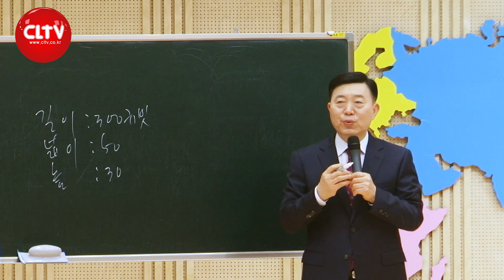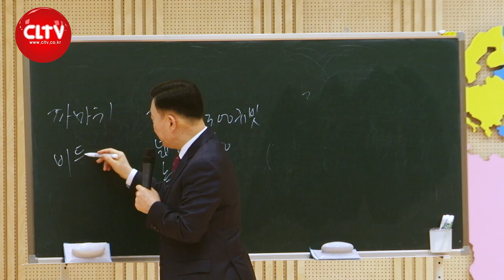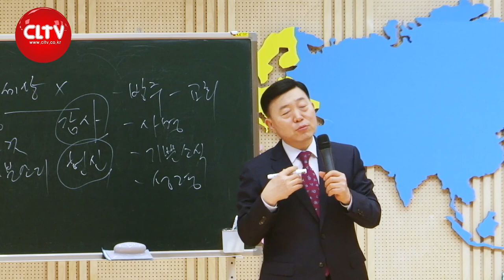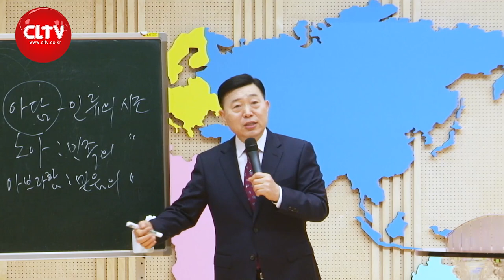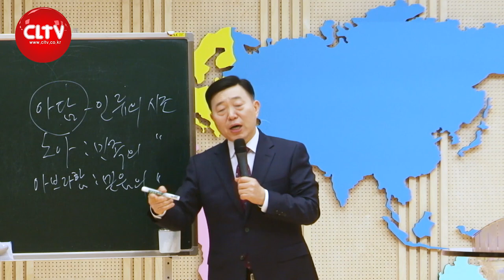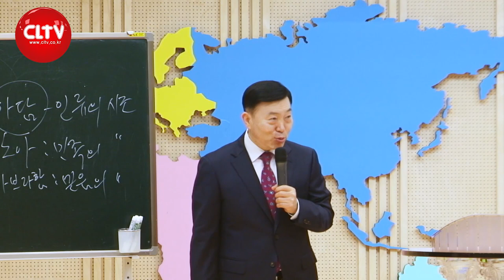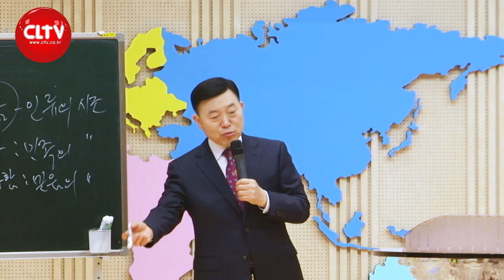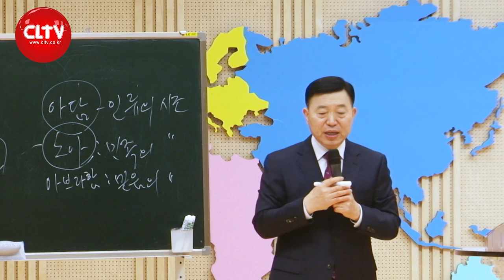CLTV 파워시리즈ㅣ이요셉 목사의 하나님의 경륜과 구속사 (13회)ㅣ'홍수심판 후'